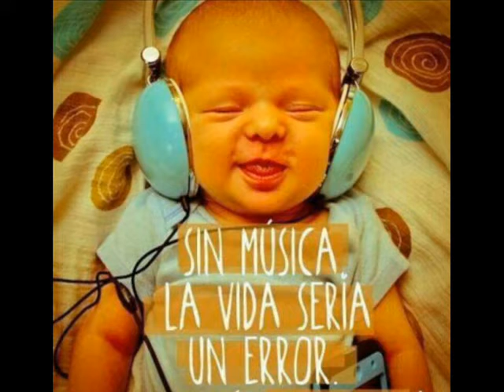SO FAR AWAY original version